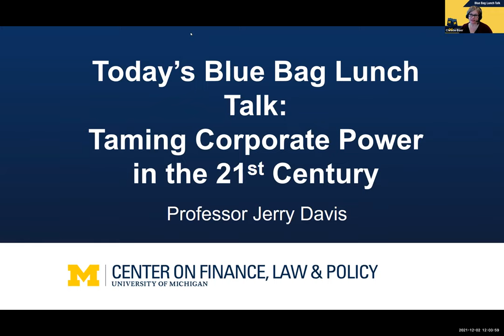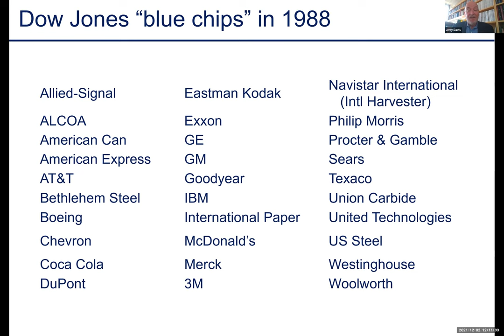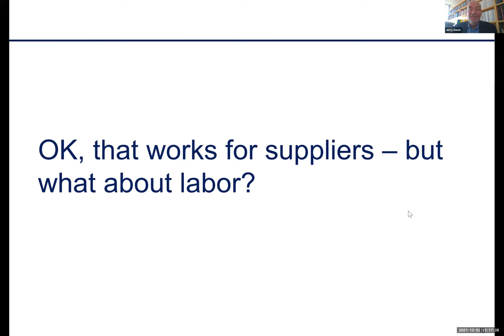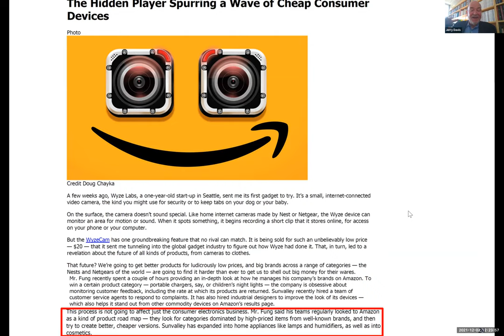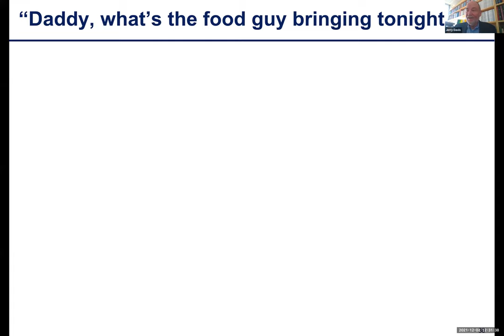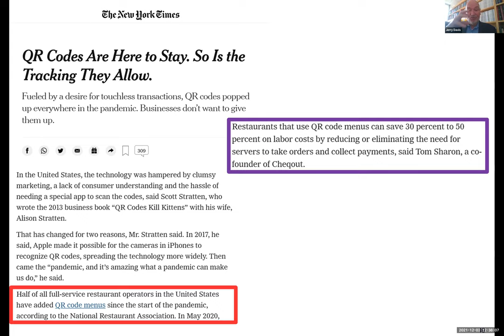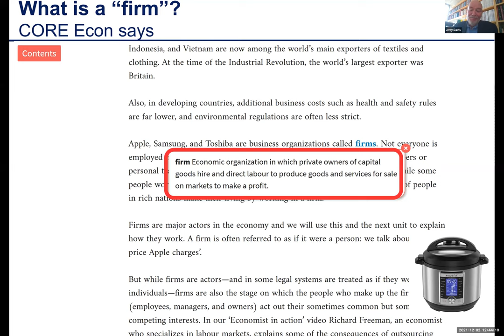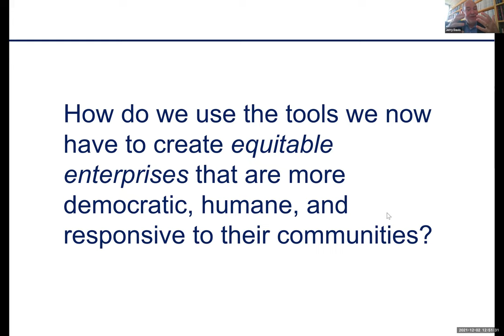Jerry Davis: Taming corporate power in the 21st century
Jerry Davis will discuss the need for a new set of tools to understand and tame the new sources of economic power. December, 2021.